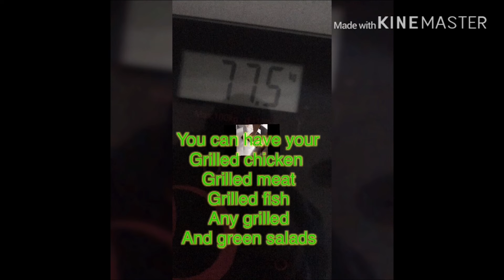Vlog#27 How to lost weight quickly without gym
I am a keto diet and intermittent fasting in just 1 month wow! Amazing!Good result! Actually after 2 days you will see the best results then continue.
Start from 7am or when you wake up take a cup of hot black coffee or green tea without sugar added. Water water 💦  then at 1pm time to eat ( green salad/ boiled eggs/grilled meat or chicken any grilled) then u can have your snack with peanuts
Light snack fruits 7pm close your mouth just take hot green tea and go sleep.